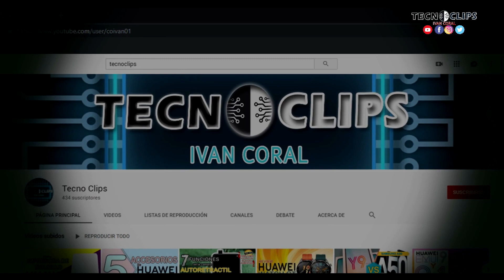HUAWEI FREEBUDS 3i | El review mas completo que podras encontrar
Huawei presenta una impresionante tecnología en estos nuevos audífonos sin cables, ¿Quieres saber de que se trata?, ve revisa el video y descúbrelo.